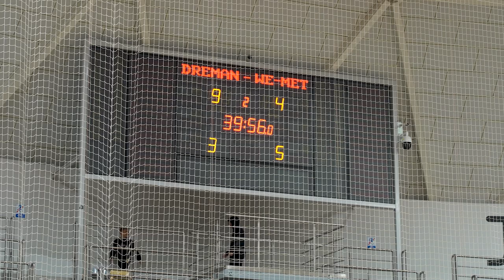Dreman wygrywa po raz siódmy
Efektownym zwycięstwem 9:4 nad Kamienicą Królewską futsaliści Dremanu Futsal Opole Komprachcice napisali kolejną kartę klubowej historii. Po raz pierwszy w najwyższej klasie rozgrywkowej odnieśli siedem zwycięstw z rzędu. Warto było to zobaczyć - przekonuje reporter Czasu na Opole.